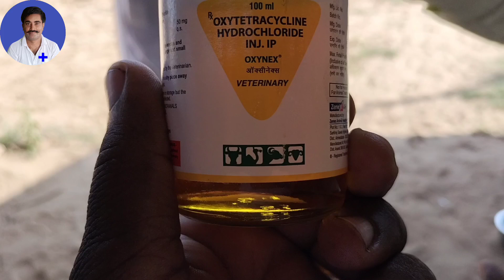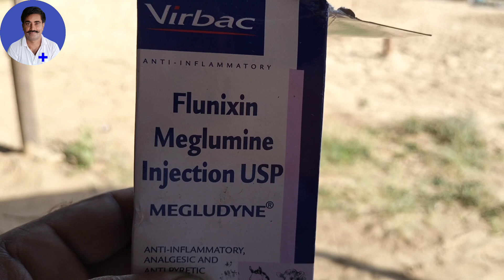भैंस में तेज बुखार का इलाज ।। Treatment of High Fever in buffalo ।। Dr. Radheshyam Saini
भैंस में तेज बुखार का इलाज
Treatment of High Fever in buffalo
Dr. Radheshyam Saini
तेज बुखार
तेज बुखार का इलाज
High Fever treatment
Treatment of High Fever
vet guru radhe
radhe Classes Reengus
डॉ राधेश्याम सैनी
भैंस में तेज बुखार का इलाज कैसे करें
treatment of buffalo
buffalo treatment
तेज बुखार का सटीक उपचार